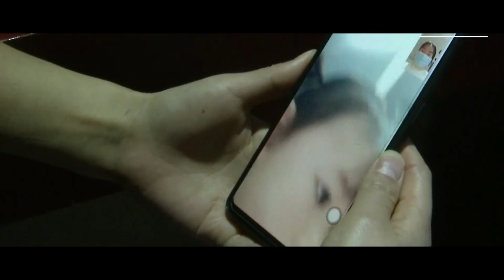Wuhan’s COVID-19 不要再给医院添麻烦